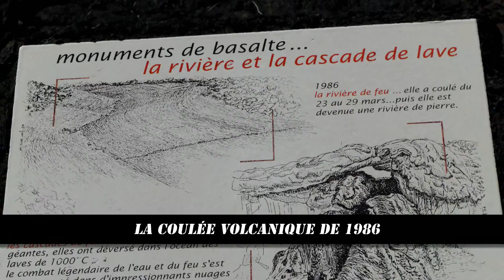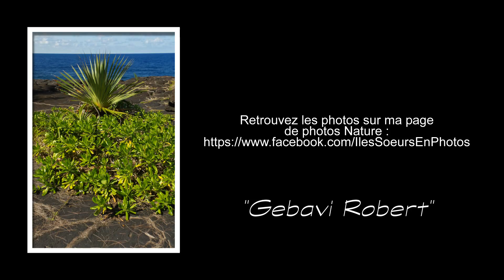Le Sud Sauvage, la coulée 1986 et le beau littoral à l'île de la Réunion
Randonnée photographique près du Puits Arabe, le long de la coulée volcanique de 1986 dans le Sud Sauvage à l' île de la Réunion, en diaporama photos animé, par le photographe amateur passionné, et mélomane Robert Gebavi. Présent avec une page dédiée à la photographie Nature sur Facebook :
Merci, au plaisir de vos commentaires.
Si vous avez apprécié, visitez et ou